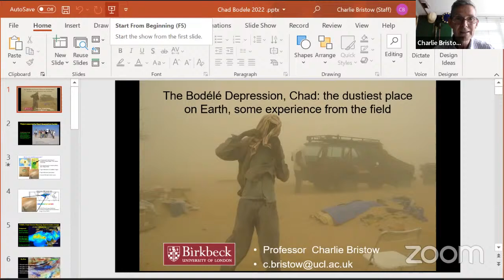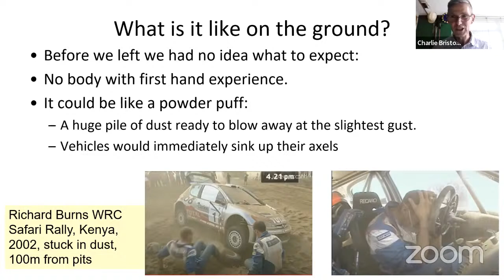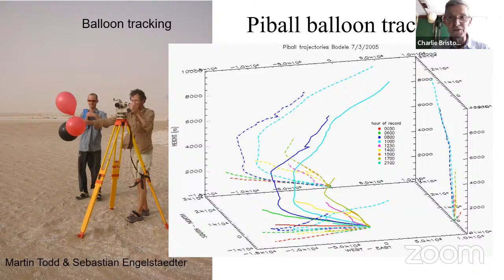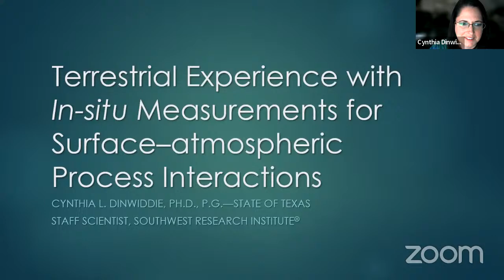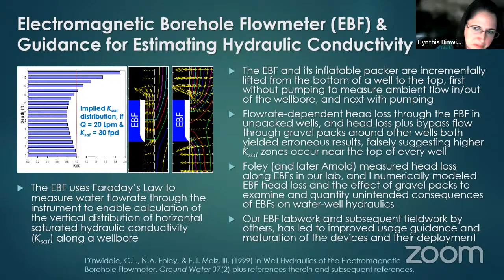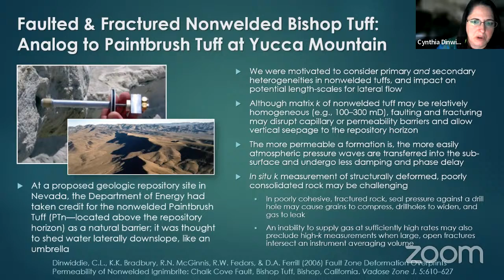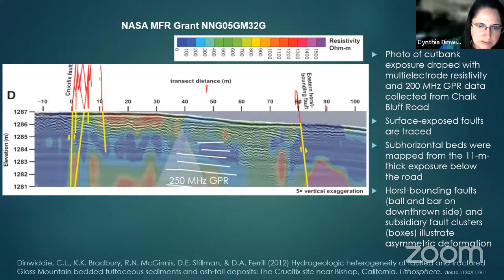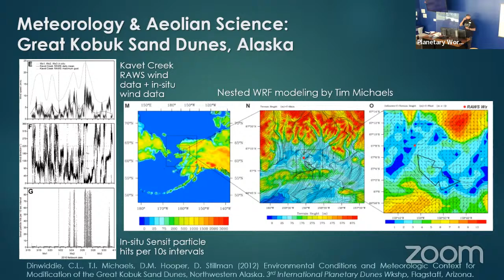In-Situ Planetary Workshop - Terrestrial experience with in situ measurements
Presentations on terrestrial field work from Prof. Charlie Bristow and Dr. Cynthia Dinwiddie